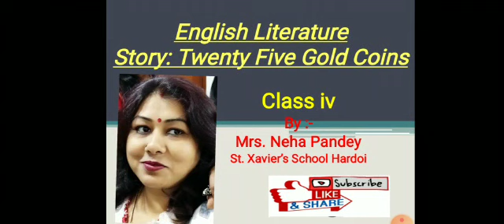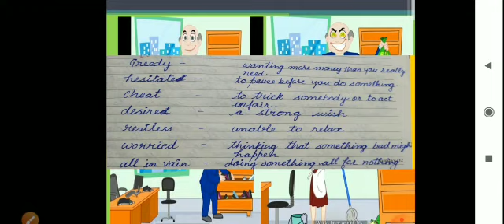CLASS #4 SUBJECT ENGLISH LITERATURE BOOK NEW STEPPING STONE CHAPTER #4